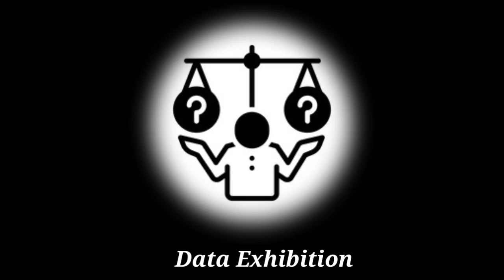Most Fifties in IPL History 🔥|Data Exhibition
This vedio covers the following topics:-
most fifties in ipl history
most fifties in ipl
player with most fifties in ipl history
most 50s in ipl
most 50s in ipl history
most fiftes in ipl
fastest fifties in ipl history
most fifties in cricket history
fastest fifties in ipl
most fifties in ipl as captain
most fifties in ipl by a player
most fifties in ipl one season
most 50 in ipl
most fifties in ipl 2021
most fifties in ipl team
most fifties in ipl career
most fifties in ipl history 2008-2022
ipl auction
ipl auction 2024
ipl 2024
ipl
cricket
cricket highlights
cricket comparison
comparison
data comparison
data exhibition